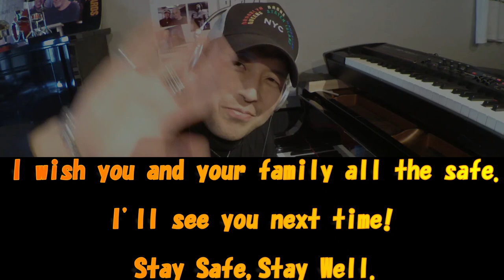10min Piano Lecture Vol,1 (English subtitled Ver): Let's try Richard Tee's playing style.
I thought about what I could do with the amount of time you all spend in your homes around the world due to the coronavirus.

So I decided to give a lecture on the Richard Tee technique, which I have been pursuing for 30 years as a self-taught musician.

I'm going to start with the ones I've had a lot of requests for. I hope everyone in the world has a good time. And I'm happy if you can get a little bit of exposure to the Richard Tee technique.

◆ I also offer online lessons via skype. A few people are now being accepted.